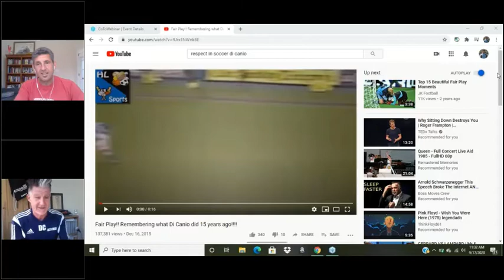Webinar Series: David Clarke on Coach Education & Development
Join us as we discuss concepts and future on Coach Education and Development with our guest, David Clarke, consultant coach LMA's Elite Soccer, editor of Soccer Coach Weekly and game analysis for Sunday Mirror/People.

He is the author of Soccer Tactics Made Simple, The Ultimate Set-piece Play Book, Play Like Barcelona, Mastercoach 1, 2 and 3, Touch of Genius and many other soccer titles.

Dave’s qualifications include: UEFA B license, FA youth module 1, 2 and 3, the Coerver Youth Module, and he has been a lecturer and presenter for the National Soccer Coaches Association of America (NSCAA).